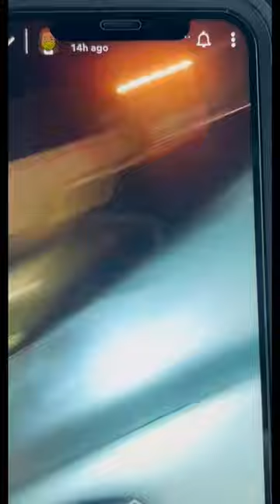Rapper project youngin scared out of Dade city fl